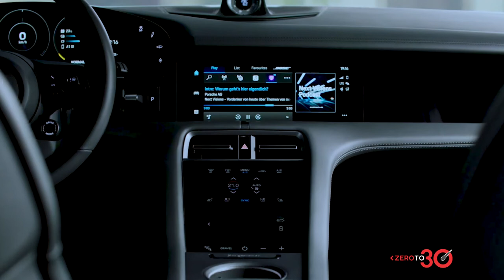Taycan Cross Turismo in 30 seconds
Put that bucket list in your pocket, and your seat belt on.
The new Taycan Cross Turismo makes detours part of the destination, unleashing exceptional performance on rugged terrain. Time for off-road adventures to be taken up a notch.

Video Courtesy - Porsche